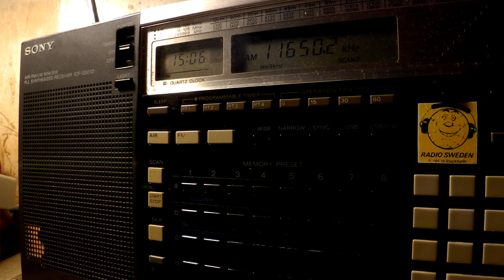23 01 2017 FEBC Radio Teos in Russian to CeAs 1505 on 11650 Bocaue